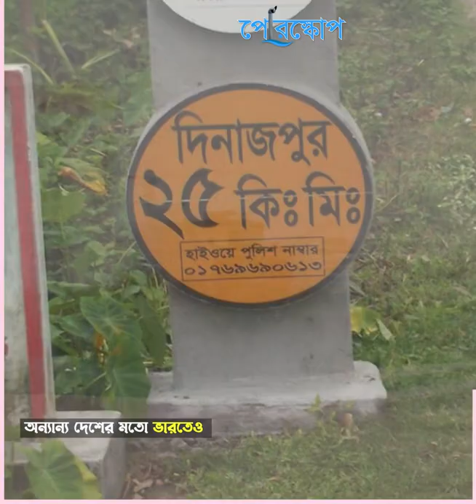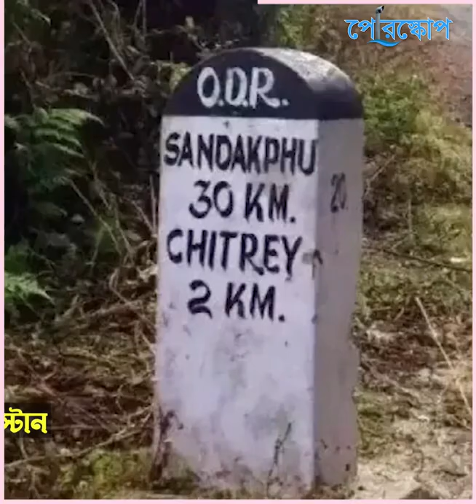ভার‍তের সড়কে একেক রকম মাইলস্টোন কেন থাকে?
ভারতের মহাসড়কে বিভিন্ন রঙের মাইলস্টোন দেখা যায়,কিন্তু কেন?
কি সেটার রহস্য?